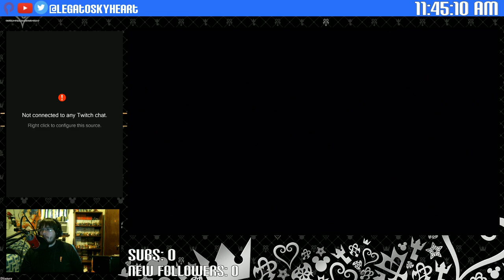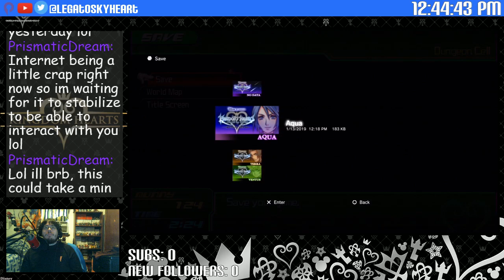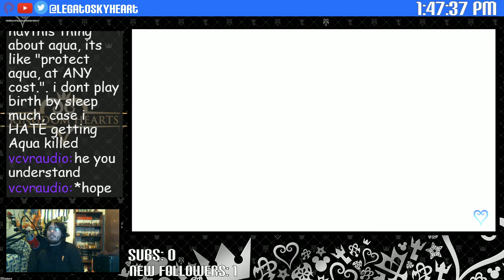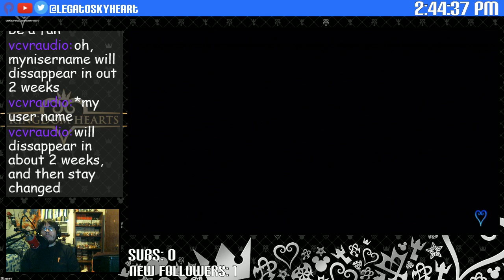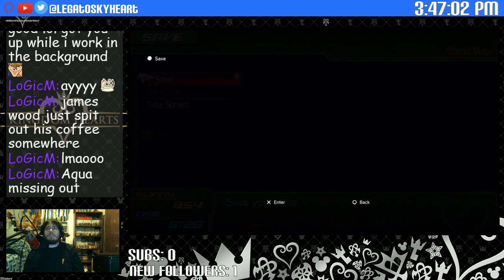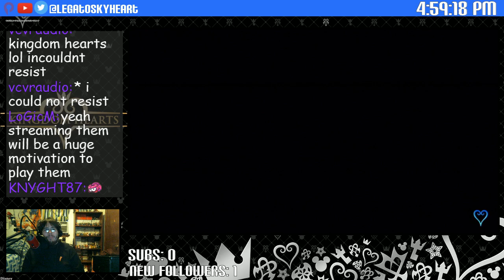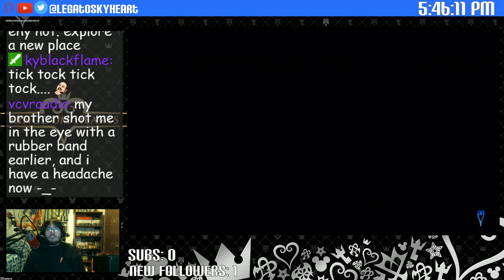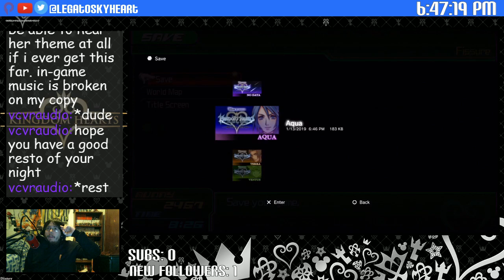Aqua's useless (but she's kinda hot though).